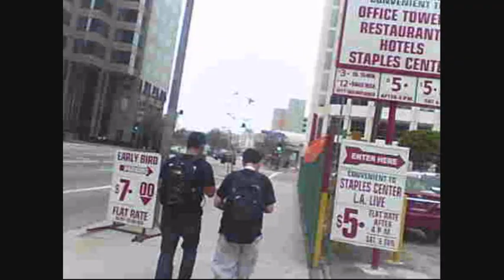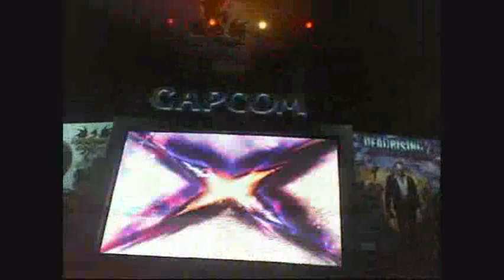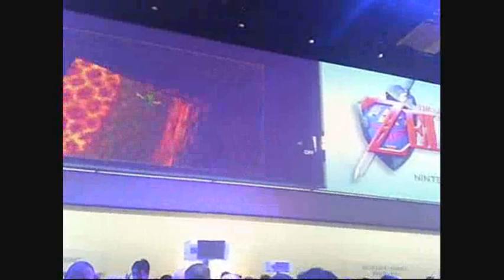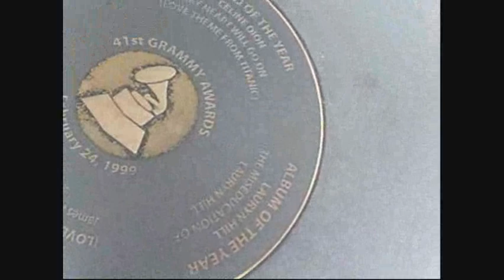L.A. On A Stick Part 5: Inside Looking Out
Got inside of E3 for most of the day Wednesday and filmed just a bunch of crap.  I was too busy playing to really film a lot but here's what I got anyway.